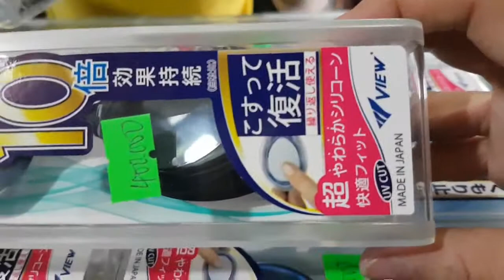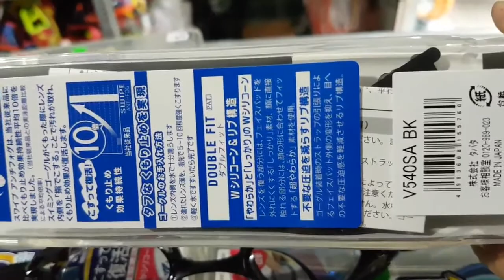400k 1cái👉 kính bơi view (v540sa)👉chính hãng japan 👉shopship hàngtậnnơi iboxđặt hàng 0909638153